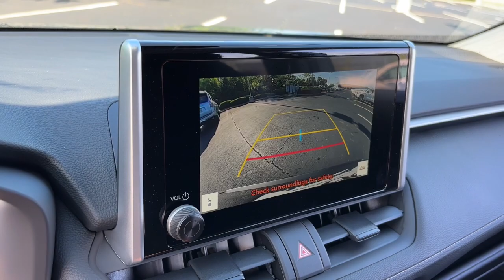2024 Toyota RAV4 LE Delaware, Powell, Westerville, Dublin, Galena OH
New 2024 Toyota RAV4 LE available at Byers Toyota located in 1599 Columbus Pike, Delaware, OH, 43015. Servicing the Delaware, Powell, Westerville, Dublin, Galena area.

Enjoy the view of this   2024  Toyota RAV4. This can-do Rav 4 puts fun, refined comfort, and capability into your daily drive. It delivers a solid, stable ride, spacious and convenient cabin, the latest infotainment and driver assistance tech, agile handling, and chiseled good looks. You'll love its clever cargo storage solutions, premium feel, and must-have fuel efficiency.  These are just some of the great options this vehicle comes with: Intelligent Auto on/off High Beams, Pre-Collision System, Lane Departure Warning, All Wheel Drive, Keyless Entry, Lane Keeping Assist, Adaptive Cruise Control, Premium Sound System, Satellite Radio, Back-Up Camera. You deserve to get everything you want in your next vehicle. This Rav 4 ticks all the boxes - safe, efficient, comfortable, capable, and big on style. You also deserve the best  service the industry has to offer. We'll take outstanding care of you. Come in for a test drive and meet our professional team.